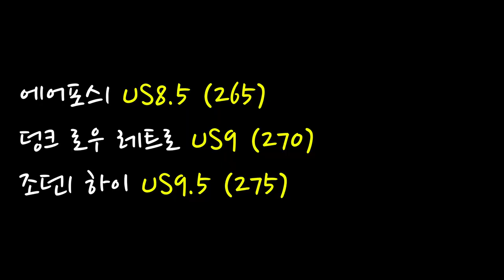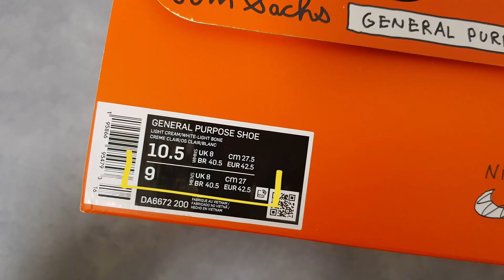GPS 재발매 & 사이즈 리뷰 (나이키크래프트 제너럴 퍼포즈 슈)(나이키 X 톰 삭스)(나이키크래프트 GPS)(나이키 GPS)(나이키 제너럴 퍼포즈 슈 코디) (SNEAKERS)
Nike X Tom Sachs General Purpose Shoe Light Cream

나이키 X 톰 삭스 제너럴 퍼포즈 슈 라이트 크림

DA6672-200

it's AUTHENTIC !